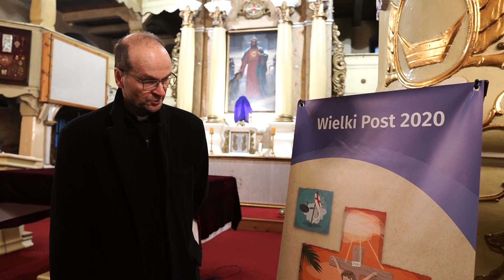Droga krzyżowa dla dzieci - ZAPROSZENIE